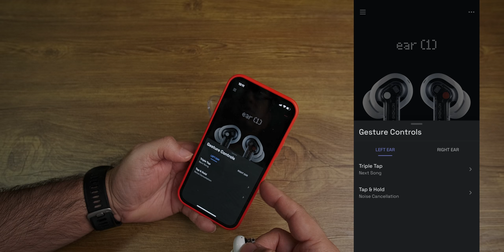Nothing Ear 1 Unboxing and review - best true wireless earbuds for Rs. 5,999?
Is this the best earbuds? Nothing Ear 1 launched price is Rs. 5,999 this true bluetooth wireless earbuds come with transparent design and how is the performance lets check out.

You can buy the Nothing Ear 1 here for Rs. 5,999

Nothing Ear (1) specs

11.6MM BASS DRIVERS
ANC (ACTIVE NOISE CANCELLATION)
TRANSPARENCY MODE
IPX4 WATER RESISTANCE RATING
TAP + SLIDE GESTURES
BLUETOOTH V5.2
TRANSPARENT SEXY DESIGN
4/24HRS BATTERY LIFE (ANC ON)
5.7/34HRS BATTERY LIFE